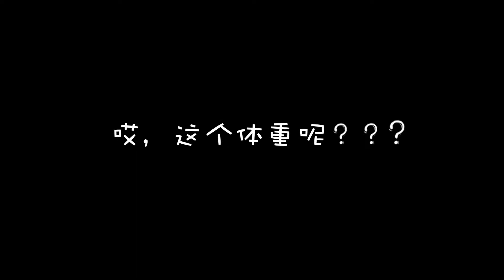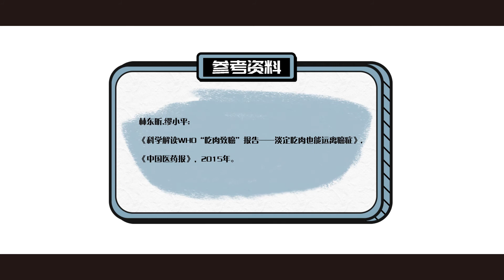【女子力科学社】吃肉时注意这一点，想长胖都难！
【吃肉时注意这一点，想长胖都难！丨女子力科学社】露肉的季节快到了，赶紧冲刺再瘦两斤！每天蔬菜水果吃一堆，一到晚上就馋得抓心挠肝，脑子里全是烤鸡羊肉串糖醋排骨锅包肉……忍了俩月，结果一斤都没掉！先别急着骂脏话，戳视频，让学姐告诉你，想减肥到底能不能吃肉。